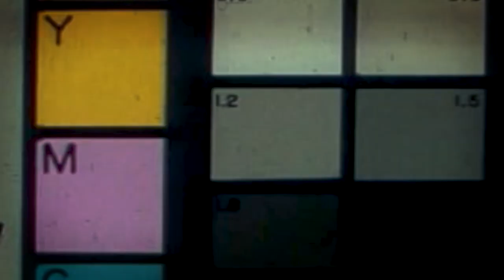(Officiel Video clip) DLH MAHDI x Mr Tiger - RJA3NA